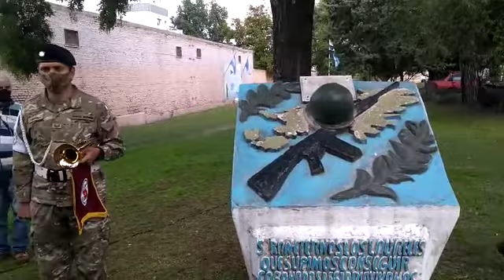Conmemoración del 39 aniversario de la Guerra de Malvinas en Tandil